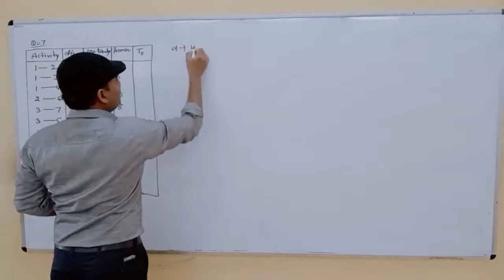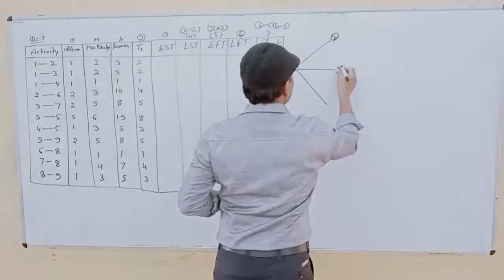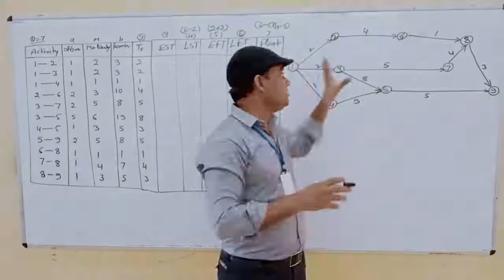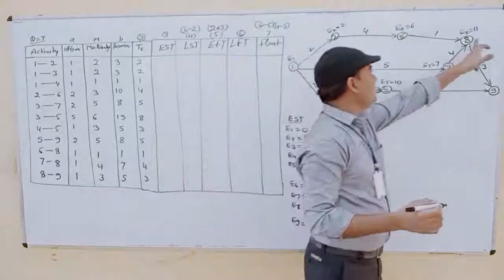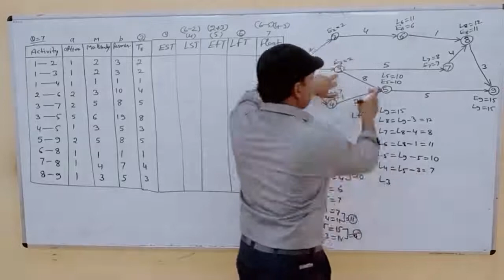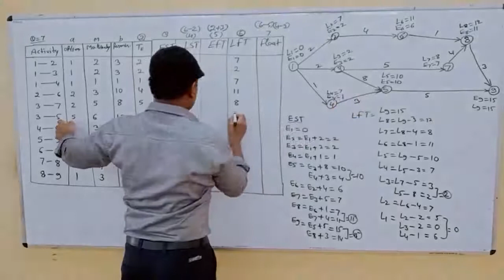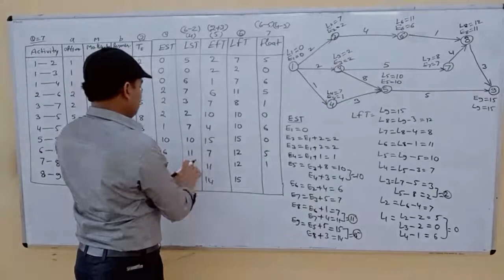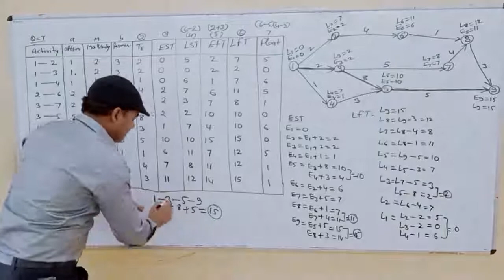Network Technique (CPM. PERT Q.N. 7) By A.K.Nayak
Qualification: MSc. MPhil, Ph.D Chemistry
Experience: Teaching and Research-16 Years

Faculties  :-
Dr Navneet Swami,
Radhika Lohiya,
Anil Nayak,
Manoj Swami,
Chandra Prakash,
Siddharth Anand,
Hanuman Mal Sharma,
Pooja Sharma,
Jyoti Pareek,
Gaurav Joshi,
Kishor Darji,
Manisha Chotiya,
Tirupati Rakshak,
Pradeep Dubey,
Vrituka Nagpuriya